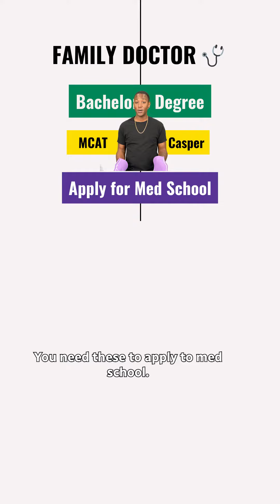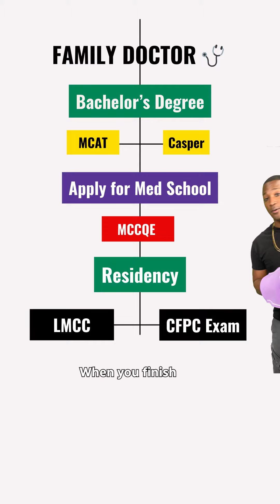How to Become a Doctor | Career Guide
Learn how to become a family doctor in Canada! In this career guide, we explain all the steps to start your journey into medicine. ! From getting into med school to finally getting to put on the white coat.